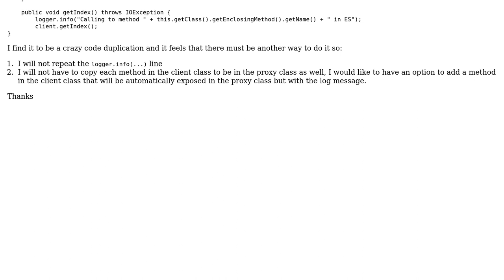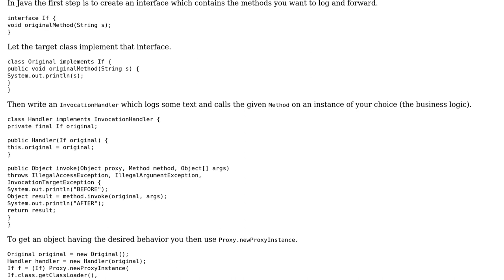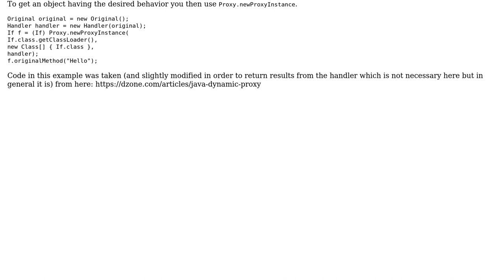Software Engineering: Proxy / Decorator Design pattern scalability to a lot of methods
With thanks & praise to God, and with thanks to the many people who have made this project possible! | Content (except music & images) licensed under CC BY-SA | Music | Images & others | With thanks to user T.S user lennon310 user Hero Wanders and the Stack Exchange Network Trademarks are property of their respective owners. You are responsible for your own actions.